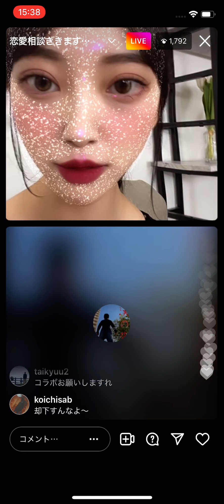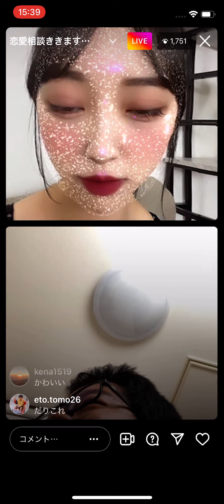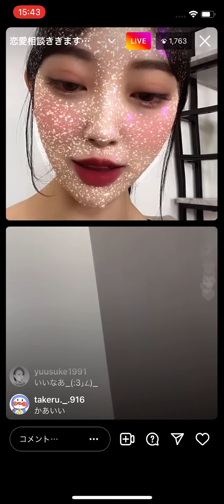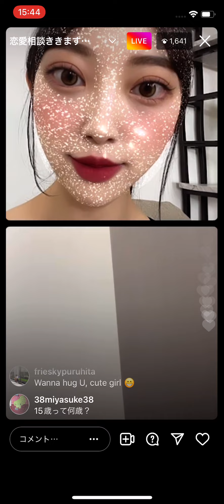【堀未央奈】インスタライブ